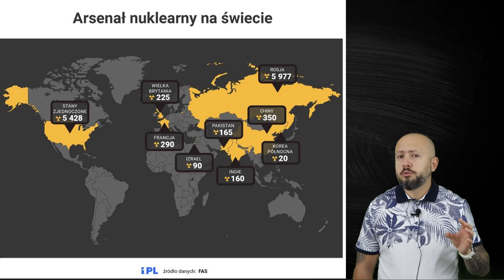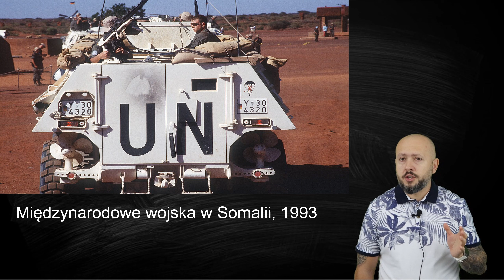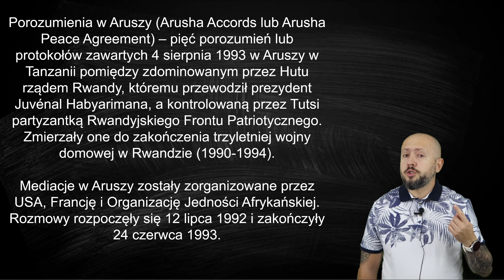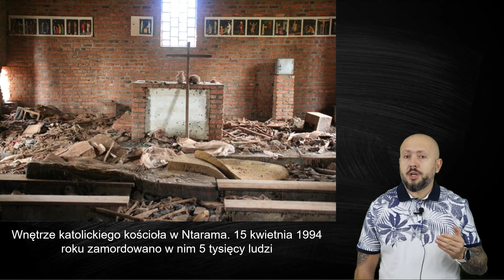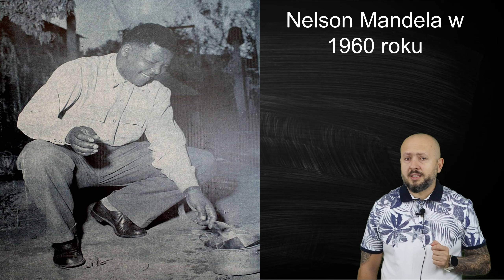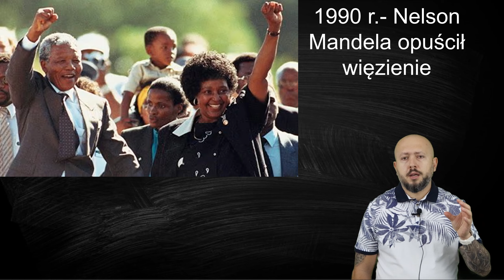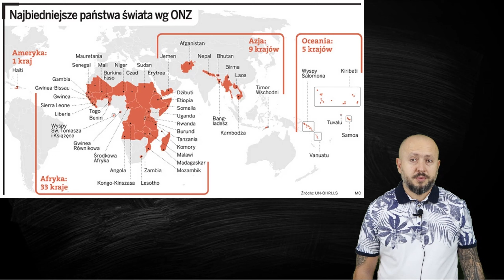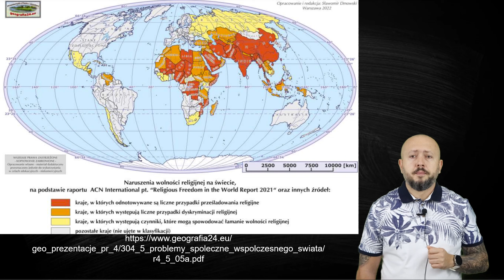HiT cz.2- Blaski i cienie zmian na świecie na przełomie tysiącleci. Rozdział 3. Temat 2.